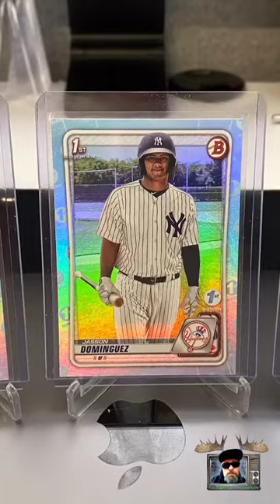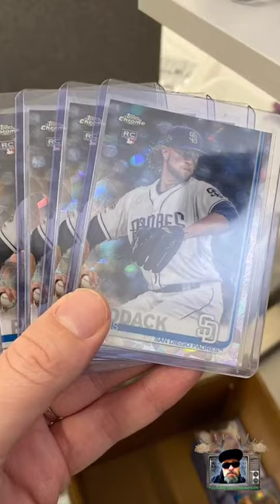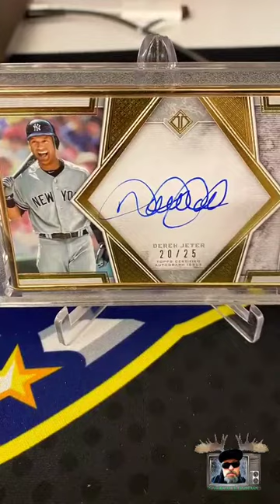IT WAS A PHIL DAY - Phil Hughes is a Legend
Moosetube was inspired by Phil Hughes twitter media. Phil was a MLB pitcher who was on the World Series Champions 2009 NY Yankees. Phil now has a fantastic YouTube channel that does baseball card breaks.
Check out his uploads.
You can also find Phil on twitter @philhughes45